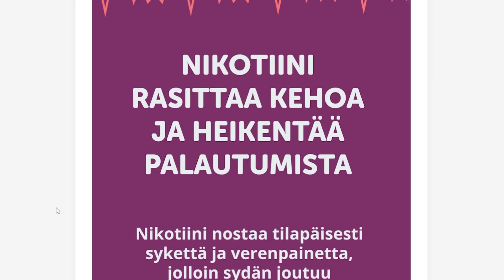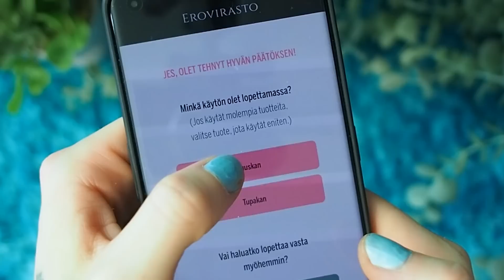Tällainen on mun unelmakumppani!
Videon on tehty kaupallisessa yhteistyössä Fressis.fi kanssa
Oon puhunut teille listasta, johon oon kerännyt asioita, joita toivon mun unelmakumppanissa olevan ja nyt puhutaan siitä :3 Onko teillä tämmöstä listaa?

Löydät minut täältä:
Twitteri - @hippunen23
Perustietoja:
-Nimeni on Tiina-Maija
-Olen 23w.
-Käytän editointiohjelmaa nimeltään Adobe Premiere Pro
-Kamerani on Olympus OM-D E-M5 II

~Olet ihana ♥